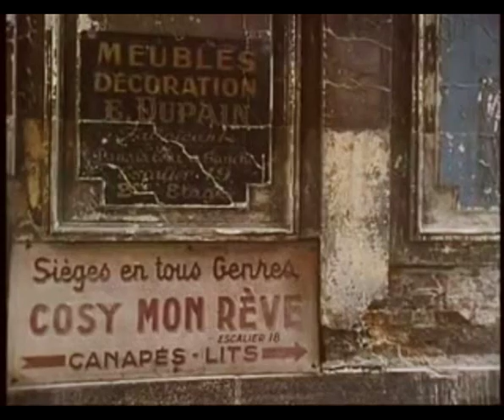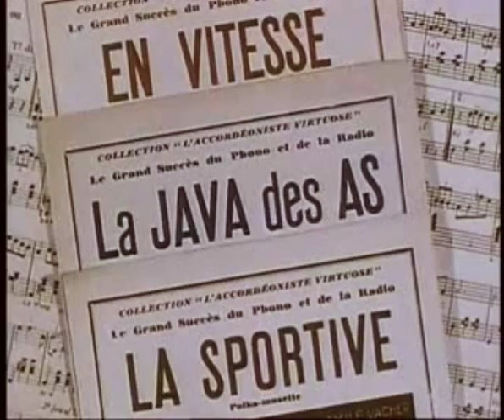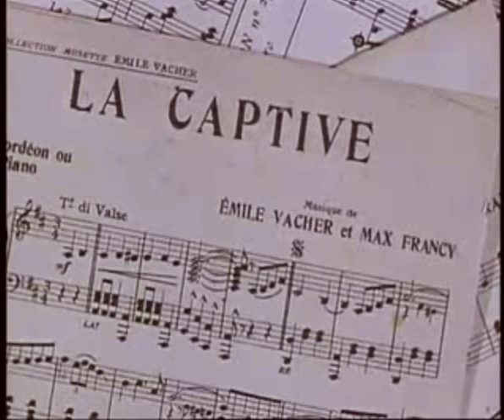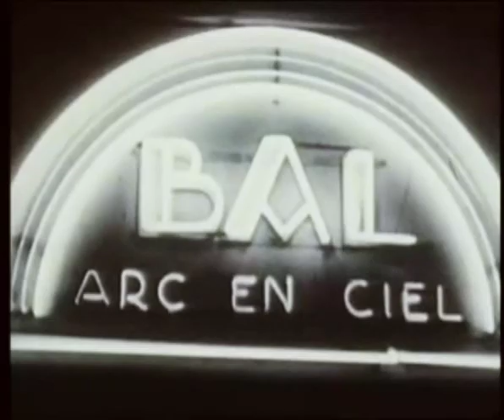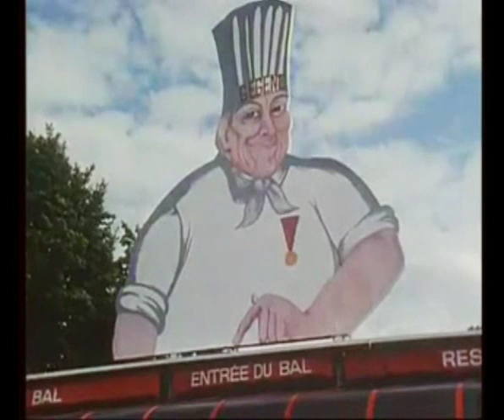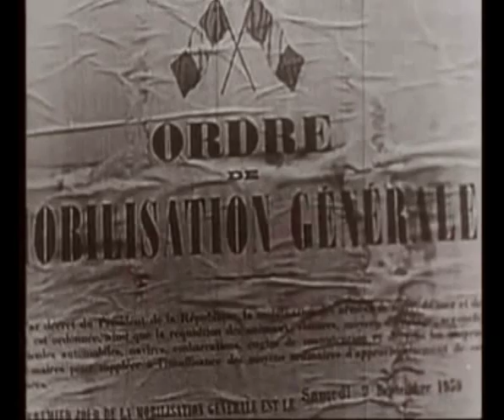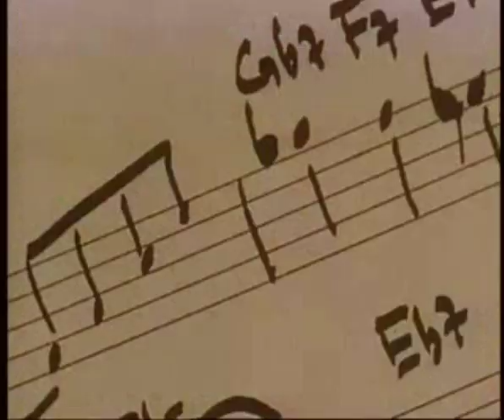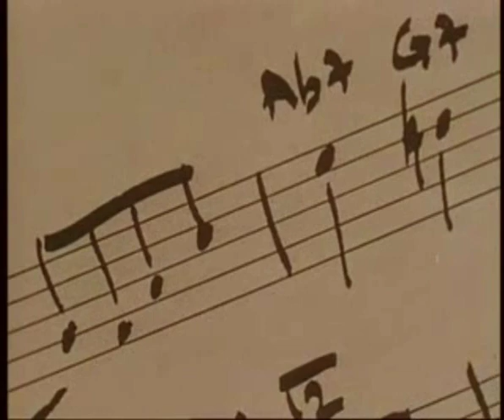Paris Musette - Documentaire arte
Pen­dant plus d'un demi-siècle, l'accordéon a fait "toupiller" les cou­ples dans les musettes de la Bas­toche et les guinguettes des bords de Marne, tout en devenant le fidèle com­pagnon des chanteurs des rues et des grandes voix du music-hall, Fre­hel, Piaf, Mon­tant, Gréco, Brel...
Par quel mys­tère cet instru­ment inventé par un Autrichien, que les tra­vailleurs émi­grés du Nord de l'Italie ont intro­duit en France au début du XXème siè­cle, est devenu rapi­de­ment l'instrument roi de la seule musique pop­u­laire née sous le ciel de Paris ? C'est cette his­toire d'amour ten­dre, nos­tal­gique et joyeuse entre la "boîte à fris­son" et Paname que raconte Paris-Musette.
Rejoignez la contre attaque du jazz musette !